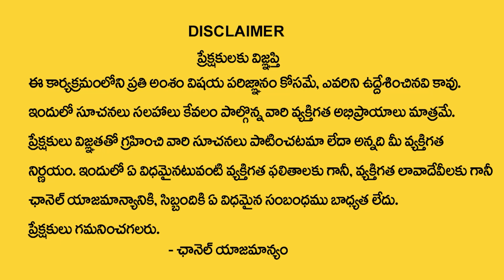ఐదు దీపాలు ఇలా వెలిగిస్తే ఆ ఇంట్లో కాసుల పంటే | Most Powerful Lakshmi Pooja On Deepavali Day | TSW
Watch► ఐదు దీపాలు ఇలా వెలిగిస్తే ఆ ఇంట్లో కాసుల పంటే | Most Powerful Lakshmi Pooja On Deepavali Day | TSW